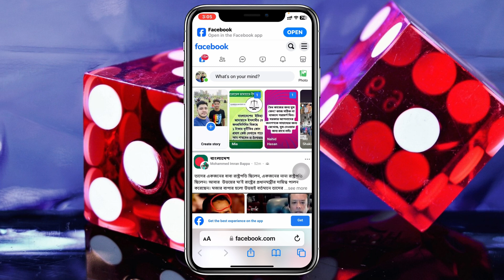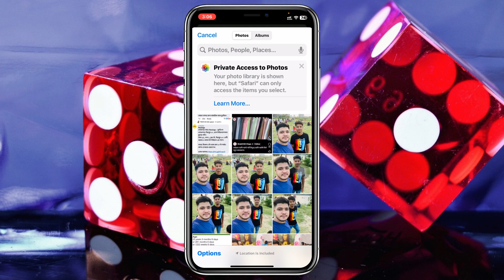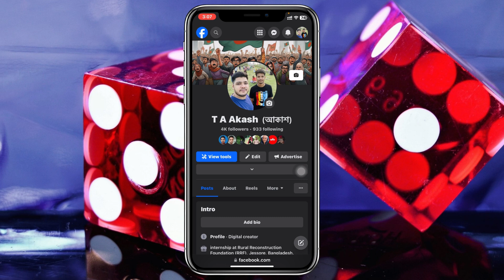How To Upload Full Size Facebook Profile Picture Without Cropping (No Crop)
Are you looking for a way to upload a full-size profile picture on Facebook? You must watch this video if you want to know how to upload a Facebook profile picture without cropping.
Many Facebook users complain that Facebook is not uploading full-size photos and is there a way to not crop my Facebook profile? Now if you also have similar question like How do I upload a full picture on my Facebook profile picture? Or how do I make my Facebook pictures full-size? Or how can I upload a full picture without cropping it? Then don't worry! Watch the video to upload the full-size profile picture to your Facebook account.

00:01- Video intro
00:22- Upload Full-Size Profile Picture
01:10- Process Ending